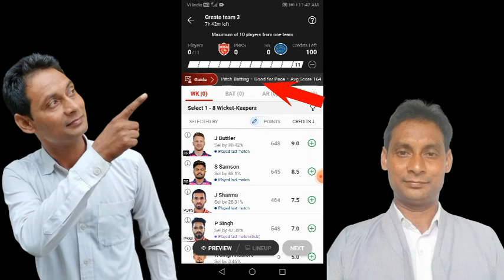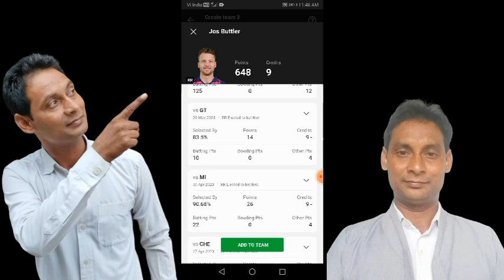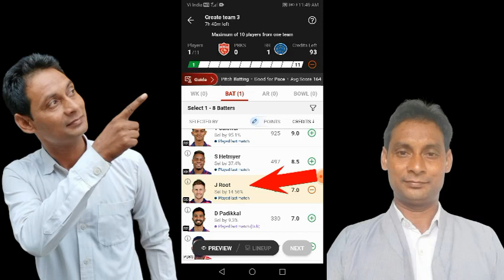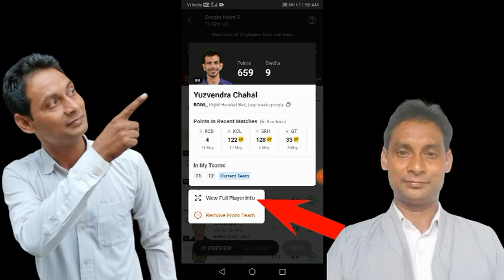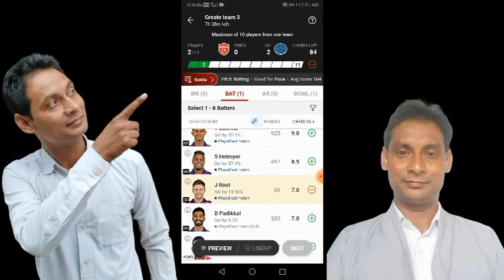₹2 करोड़ नहीं कमाया तो मार देना मुझे🤑 || Dream11 Price ₹2 Coror Trick || Today Match Prediction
dream11 IPL
dream11
dream11 tricks
IPL dream11
dream11 tricks
Paisa kamane ka new tricks
Ramu Tech